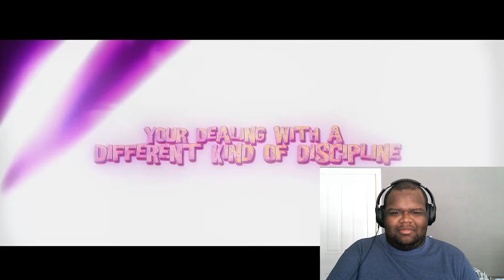Kizaru, Fujitora & Ryokugyu Rap || "Admirals II" - Shwabadi ft. Rustage & Connor Quest! Reaction